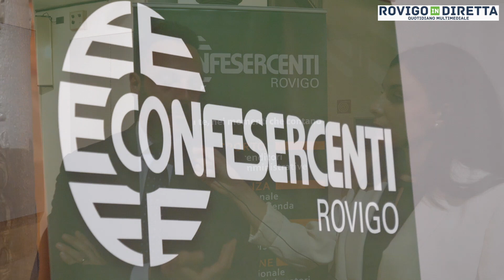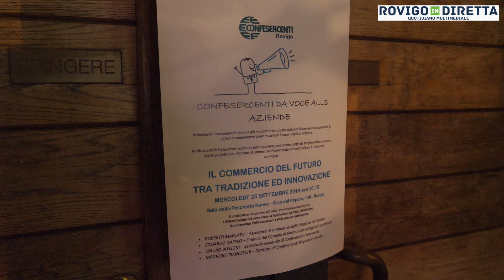Confesercenti Rovigo - Il commercio tra tradizione ed innovazione